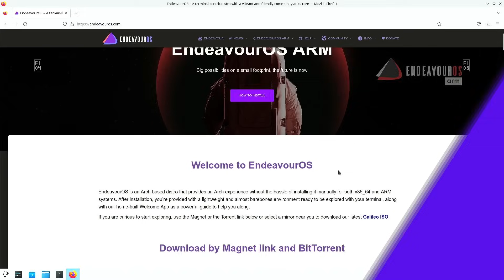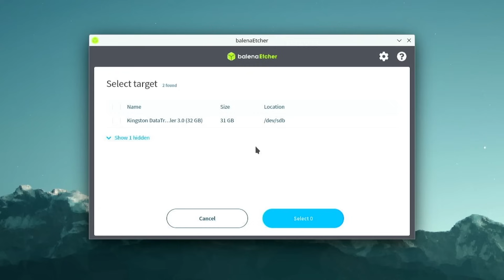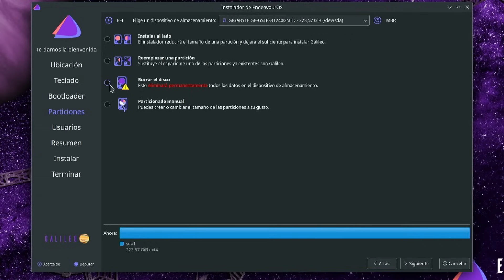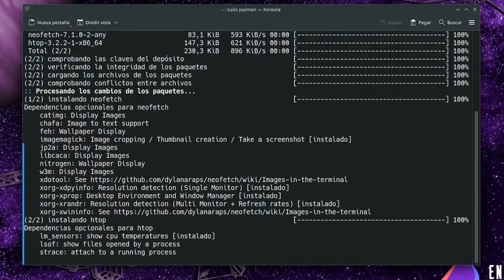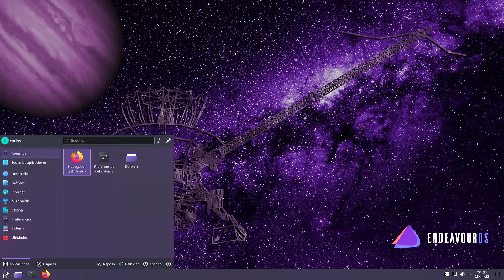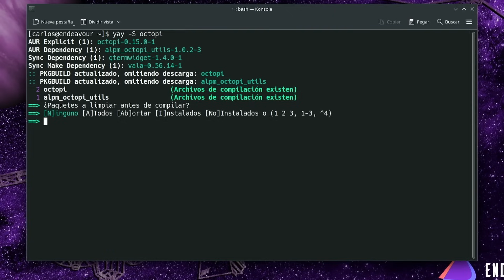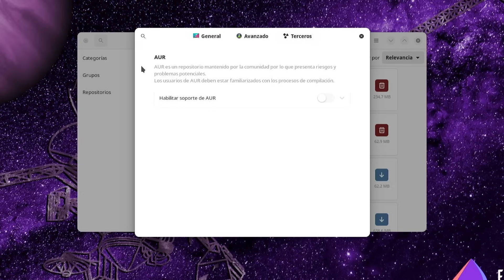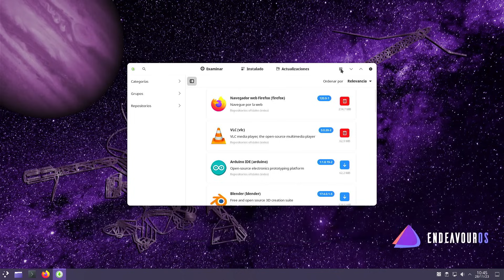Endeavour OS el Arch más COMPLETO o sólo ¿POLVO DE ESTRELLAS?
EndeavourOS Galileo es una distro Linux basada en Arch con el instalador Calamares, una aplicación de bienvenida que simplifica algunos procesos iniciales que normalmente se realizan con la terminal, incluye el helper yay para uso de los repositorios AUR. Nosotros instalamos con el escritorio KDE Plasma, realizamos el paso a paso desde la descarga de la imagen ISO, verificación, flasheo e instalación. Chequeamos el empleo de recursos, instalamos software con la aplicación propia y con los gestores gráficos Octopi y Pamac. Reproducimos video en YouTube y sacamos conclusiones.

endeavouros linux
endeavouros kde plasma
endeavouros pamac
endeavouros octopi

Marcas de tiempo:
00:00  Bienvenida y sobre Endeavour
01:40  Descarga, verificación y flasheo
03:47  Instalación
08:56  Iniciando por primera vez
11:41  Instalación de aplicaciones
15:06  Gestor Octopi
16:51  Gestor Pamac
19:25  Reproduciendo en YouTube
20:07  Conclusiones

Links y descargas:
EndeavourOS Sitio Web Oficial
Verificar imagen ISO de Windows al final ingresar SHA512 no SHA256